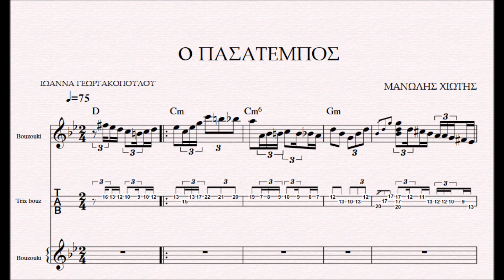Ο ΠΑΣΑΤΕΜΠΟΣ ( ΓΕΩΡΓΑΚΟΠΟΥΛΟΥ ) - DEMO ΠΑΡΤΙΤΟΥΡΑ ΜΑΝΩΛΗΣ ΧΙΩΤΗΣ